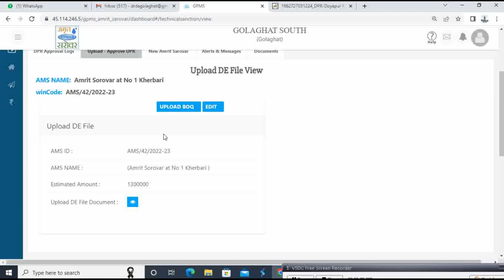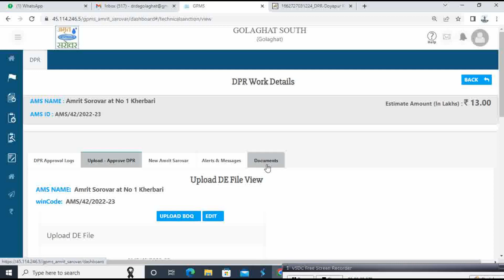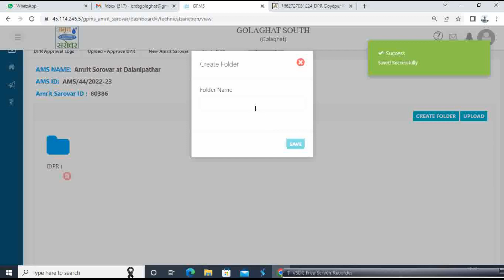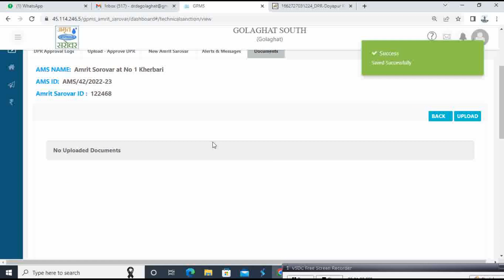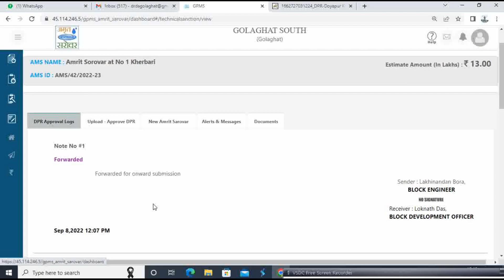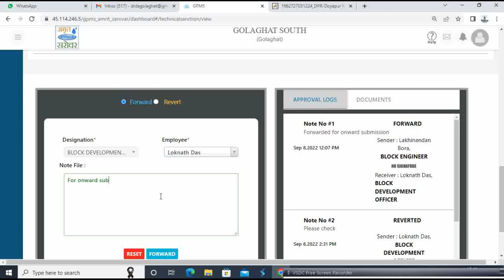Correction of DPR and BOQ of Amrit Sarovar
DPR Uploading ত যদি ভূল হয়